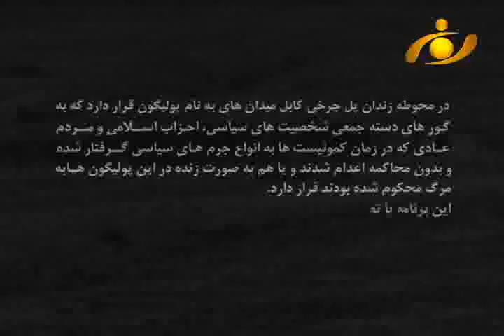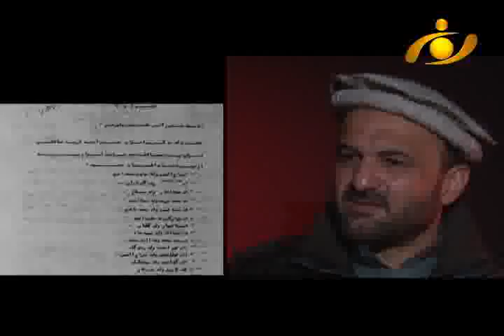پولیگون: قسمت هشتاد و دو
در محوطه زندان پلچرخی کابل میدان های به نام پولیگون قرار دارد که به گورهای دسته جمعی شخصیت های سیاسی ، احزاب اسلامی ومردم عادی که در زمان کمونیست ها به انواع جرم های سیاسی گرفتار شده و بدون محاکمه اعدام شدند ویا هم به صورت زنده در این پولیگون ها به مرگ محکوم شده بودند قرار دارد. این برنامه با تعدادی از آزده گان که دورانی را در زندان پلچرخی تیر کرده اند صحبت نموده است.